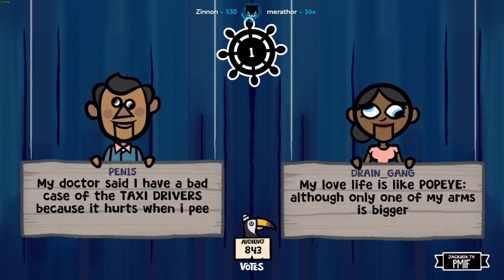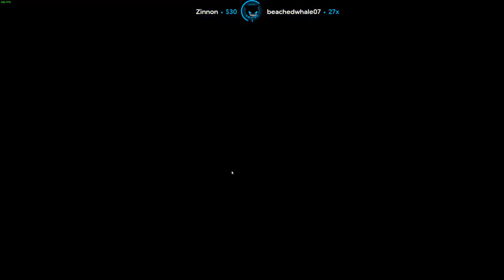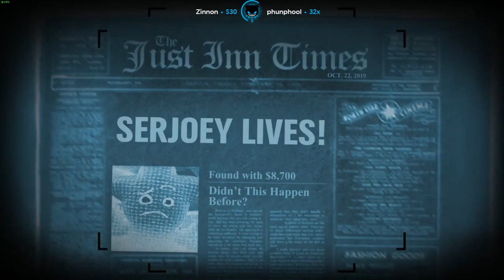3Head Clap - The Jackbox Party Pack | Lirik